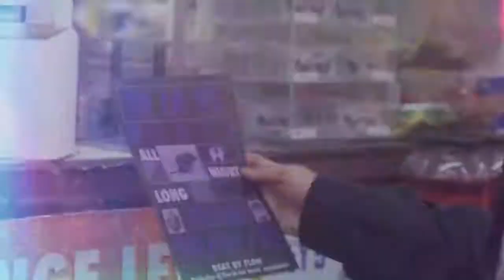Se Le Ve - Dimelo Flow, Sech, Lenny Tavarez, Arcangel, De La Guetto, Justin Quiles, Dalex